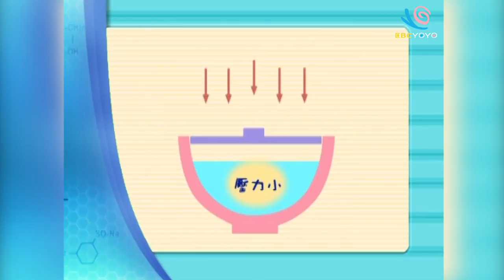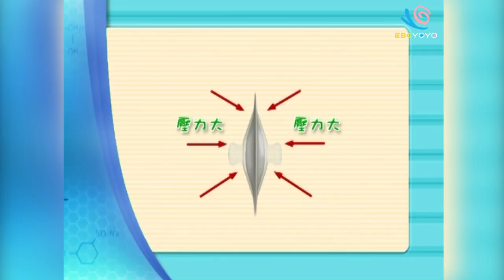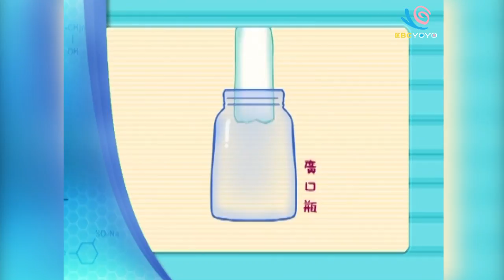【大氣壓力知多少！】YOYO科學樂園｜第11季 第3集｜香蕉哥哥｜科學｜知識｜兒童節目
一起玩科學：為什麼湯碗碗蓋打不開？為什麼吸盤黏住拔不開？為什麼塑膠袋拿不起來？
哥哥姐姐：香蕉哥哥、小蜜桃姐姐